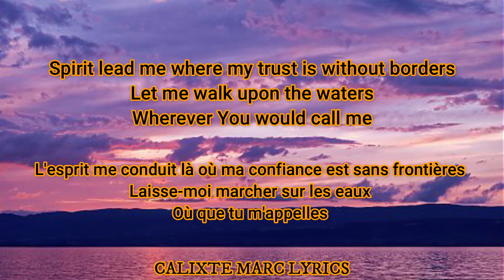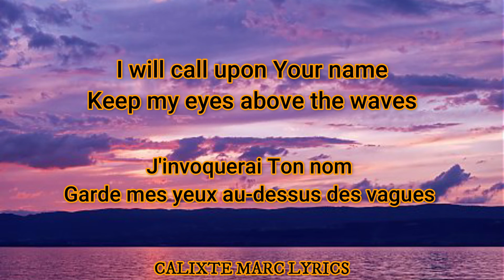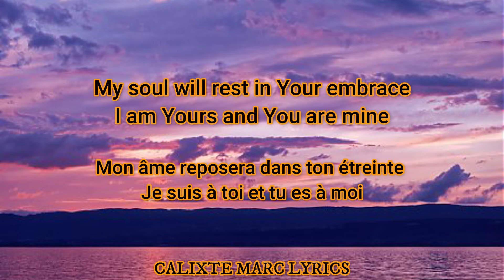Hillsong- Spirit Lead Me Lyrics Traduction en Français 🎵🎵🎵🎶🎶✅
* Spirit Lead Me

Oh, Jesus, You're my God!